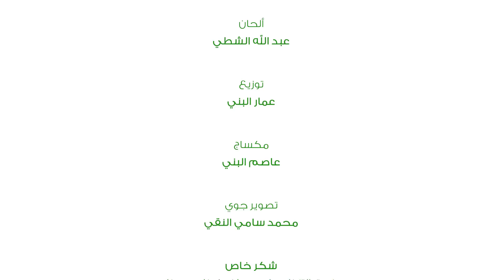وطني الكويت ، عمل فني مميز باسم بيتك يقدمه مجموعة من الشباب الكويتيين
وطني هواك بخافقي ودمي
وطني الكويت سموت كل زمان

عمل فني مميز باسم "بيتك" يقدمه مجموعة من الشباب الكويتيين بمناسبة ٢٥ و ٢٦ فبراير

أداء: صلاح الشطي

وبمشاركة: أنس الشهاب

اخراج: عبدالله الشطي

فريق علمنا يجمعنا